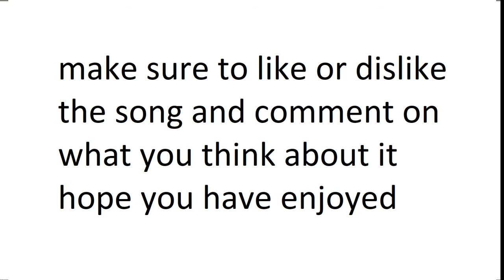[dubstep] Alex Commoname - SWEETS!!!!!!! (polished version)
after 4 months of make a song that improved my standards of making music I knew this song has room for improvements and now I think I have pushed is to it's full potential.